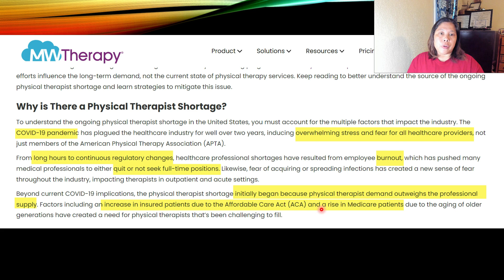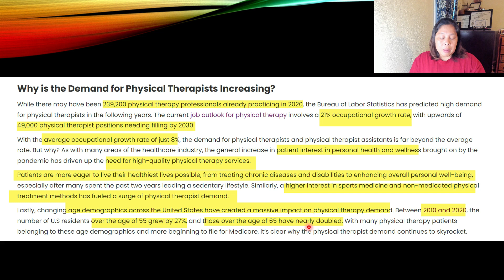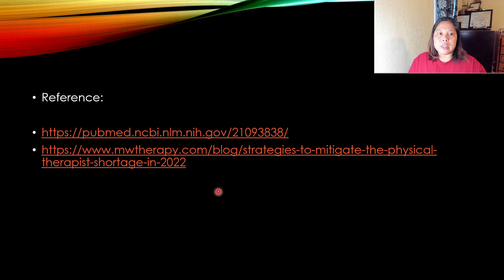Opportunity For Foreign Educated Physical Therapists: United States Shortage Drives Demand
In this video, I discuss the shortage of physical therapists in the United States, why there is a shortage, and how long this shortage is projecting to last.

Important links for Foreign-Educated Physical Therapists' Success to United States Application and Clinical Expertise

JustUpright: Practical Tips to Improve Posture, Balance, and Decrease Fall Risk E-book